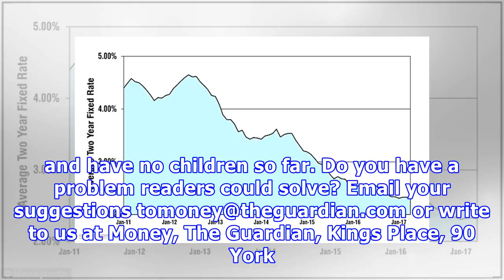Should we get a two-year fixed-rate mortgage?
Every week a Guardian Money reader submits a question, and it’s up to you to help him or her out – a selection of the best answers will appear in next Saturday’s paper. This week’s question: We are coming to the end of our two-year fix and are remortgaging the £175,000 loan. Should we go for another two-year deal or fix for five years? Are interest rates really going to go up that much? Will a five-year deal be too restrictive? We both work, earning £57,000 as our household income, and have no c...